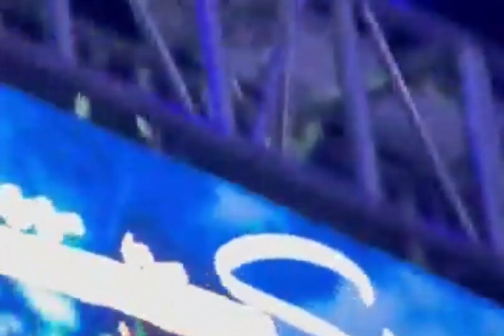Jay Melody full performance in mombasa kenya/see how he was shown love nakupenda jaymelody#001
for support or donating mpesa till 9507825
for interview or advertisement dm on Instagram @missinternational_official